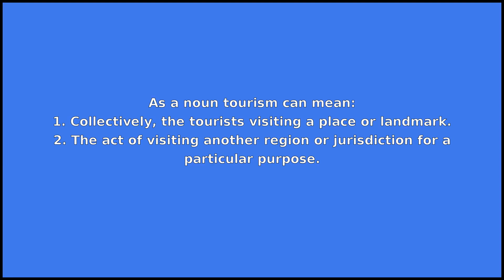TOURISM - Meaning and Pronunciation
How to pronounce tourism?

This video provides examples of American English pronunciations of tourism by male and female speakers.
In addition, it explains the meaning of tourism through a dictionary definition and several visual examples.

IPA Transcription of tourism is /tˈʊr.ɪzəm/.

Definition of tourism according to Wiktionary:
tourism is a noun

As a noun tourism can mean:
1. Collectively, the tourists visiting a place or landmark.
2. The act of visiting another region or jurisdiction for a particular purpose.
3. The industry in which such travels and sightseeing are organized.
4. The act of travelling or sightseeing, particularly away from one's home.

If you'd like to test your pronunciation of tourism, check out Accent Hero's real-time pronunciation feedback tool: